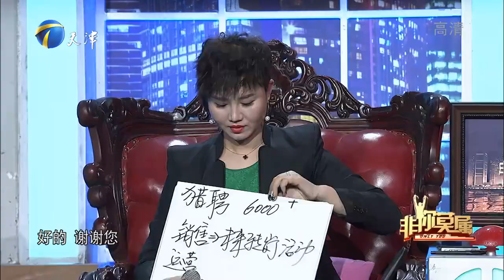非你莫属 20200113：传统文化守望者琵琶大师秀手艺 求职现场秒变征婚现场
《非你莫属》职场性和娱乐性兼具，为受众树立健康的求职观，引导正确价值观，并在节目中制造较好的良性精彩冲突！每期12名企业高管组成波士团现场招聘，具有不凡身世背景及奋斗经历的他们，将对应聘者进行最犀利的评判和最严格的挑选。《非你莫属》有一定的娱乐性但又兼顾了职场人生、职场话题与争议等一系列“冲突”元素，直指全球的热点和难题、中国社会婚恋之外的热点——就业问题！欢迎你的订阅及转发！